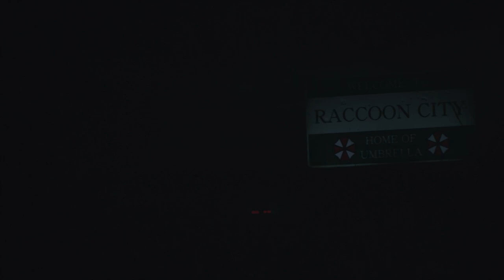Let's Play Resident Evil 2 (PS4) Claire #1: Prologue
Claire meets Leon Kennedy in the opening sequence of Resident Evil 2, a 2019 remake of Capcom's 1998 survival horror game. Played here on the Sony PlayStation 4 by Ken Gagne of Gamebits.

Outro music is "(Progeny) Of a Frail Humanity (Albert Wesker - Resident Evil series" by David L. Puga, Mak Eightman from OCReMix's BadAss: Boss Themes: Volume III album.